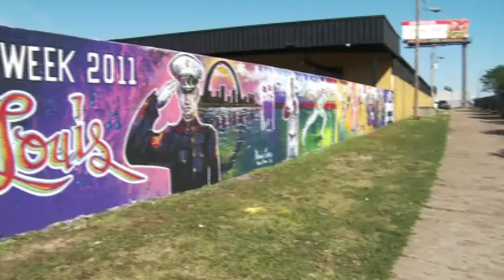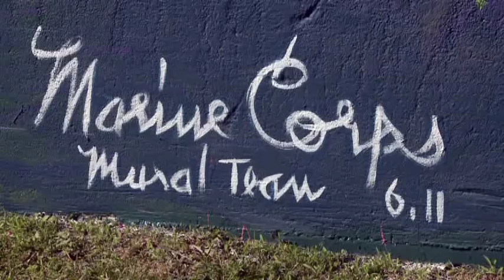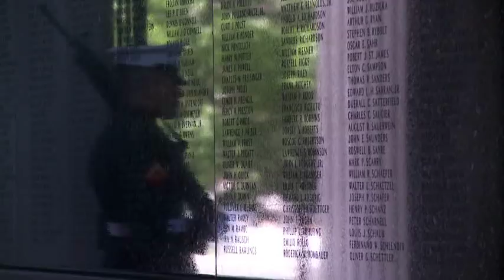Marine Week St. Louis Highlights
235 years of tradition in 7 days